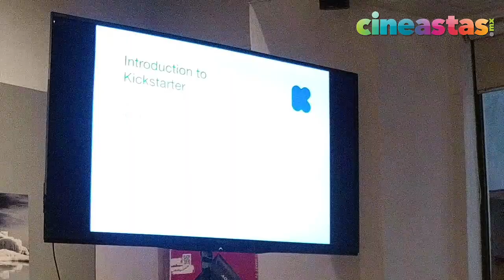Incubadora GIFF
Taller Crowdfunding para cineastas: Kickstarter México desde el GIFF 2018